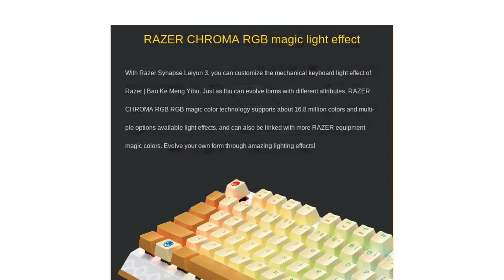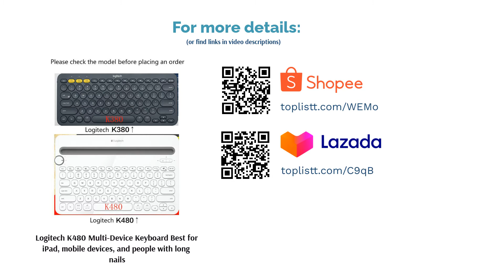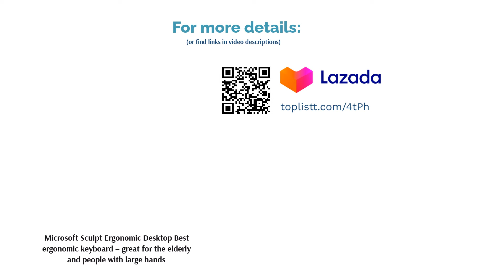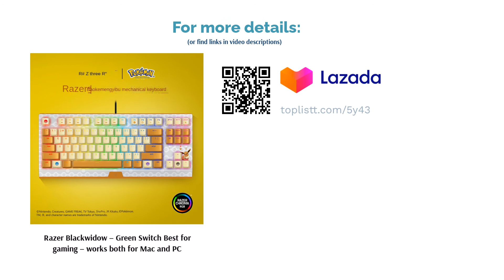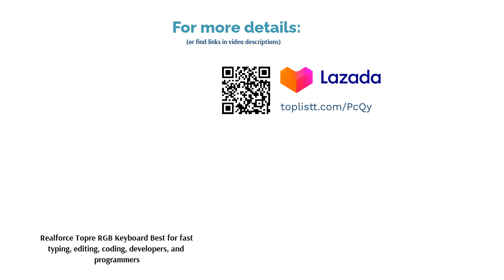🌵 4 Best Computer Keyboards in Singapore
🌵 4 Best Computer Keyboards in Singapore | Lemongrass. Here are our editor picks:

00:00 Introduction

00:43 #1 - Logitech K480 Multi-Device Keyboard Best for iPad, mobile devices, and people with long nails (SGD65.00)

01:47 #2 - Microsoft Sculpt Ergonomic Desktop Best ergonomic keyboard – great for the elderly and people with large hands (SGD158.88)

02:51 #3 - Razer Blackwidow – Green Switch Best for gaming – works both for Mac and PC (SGD129.90)

 04:02 #4 - Realforce Topre RGB Keyboard Best for fast typing, editing, coding, developers, and programmers (SGD459.00)

05:15 Ending

Computers are an integral part of our society, without them, things would have progressed much slower. But, taken for granted as it is, keyboards are just as imperative. Keyboards are the reason why we can code, input data, and control a computer.
Of course, we all have different needs. Sometimes, one keyboard works better than the other depending on who’s using it. A fast typist would prefer keys that are softer and more sensitive while gamers prefer something more tactile. Here are our top picks that’ll help you with your purchase decision.